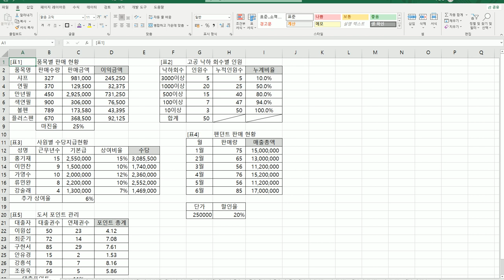[컴활1급실기] 엑셀 계산식